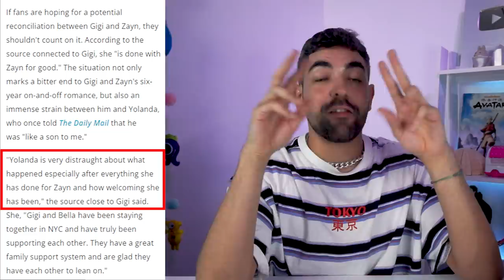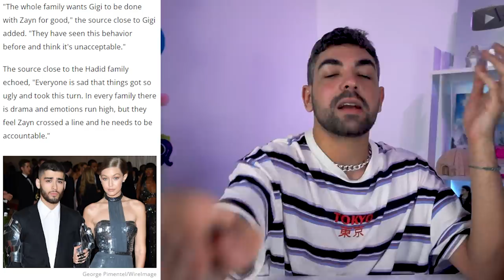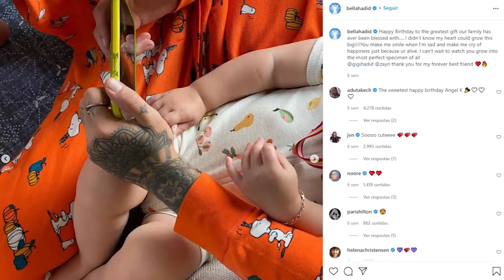ZAYN E GIGI HADID TERMINARAM DE VEZ PELA BRIGA COM A SOGRA YOLANDA HADID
por mais que gigi hadid e zayn tenham um histórico de muitas idas e vindas nesse namoro, esse anúncio de término bateu diferente sabe? teve briga com a sogra, polícia envolvida, 4 queixas, a pobi da Khai no meio dessa história e a gigi também coitada, no meio da mãe e do namorado...
por mais que eles tenham tentado manter a história na miúda, os documentos da justiça são públicos e difícil ter dois zayn malik eu acho né? o tmz correu e publicou e ai foi que a caca acertou o ventilador em cheio...ai assiste o vídeo ai po

📭 caixa postal
Belo Horizonte/MG
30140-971